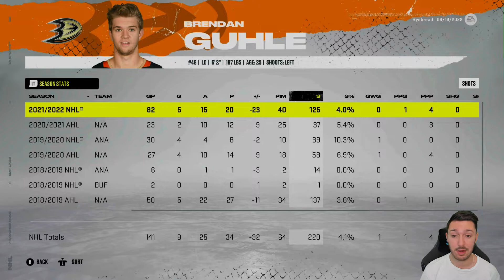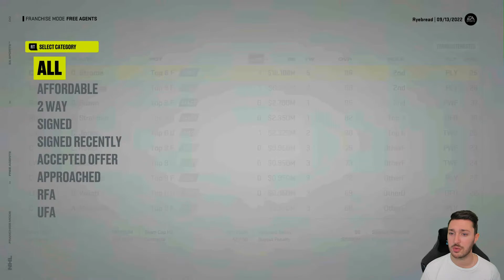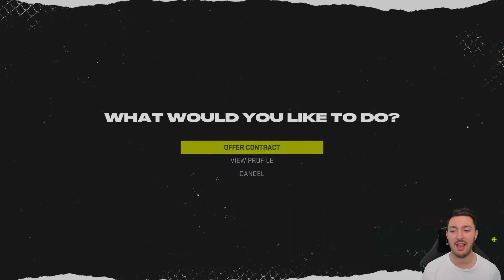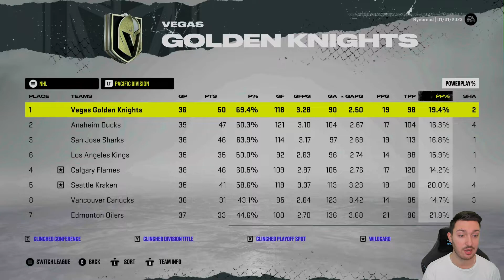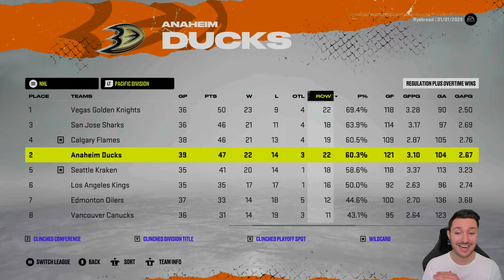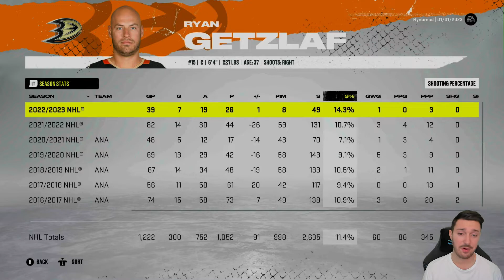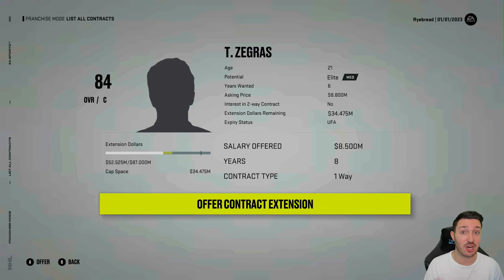Rookie Leads the Way | NHL 22 | Anaheim Ducks Franchise Mode Ep 5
NHL 22
NHL
EA Sports NHL
Franchise Mode
Anaheim Ducks